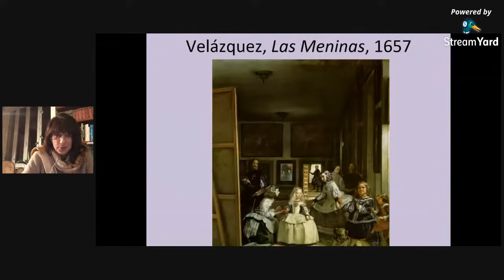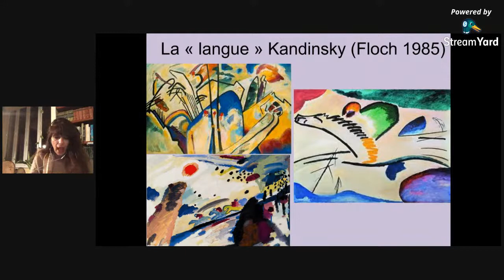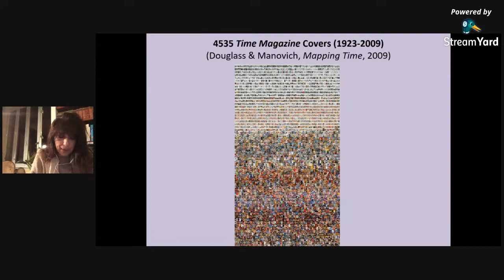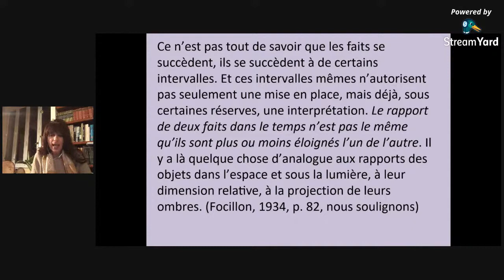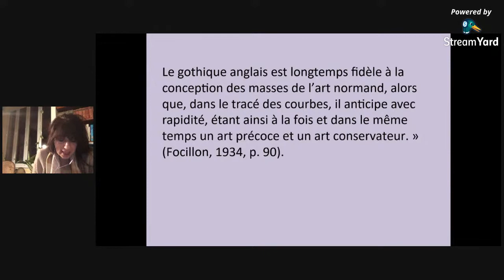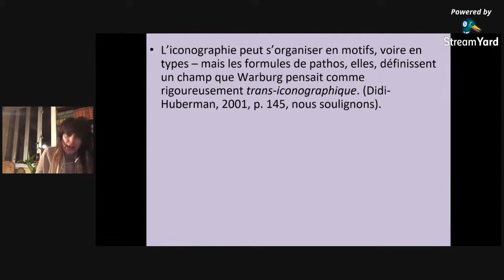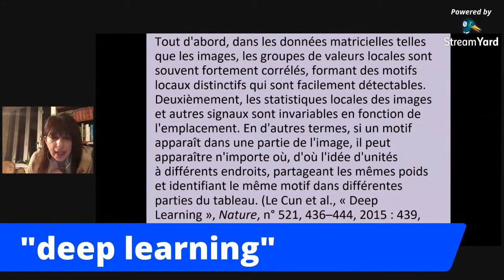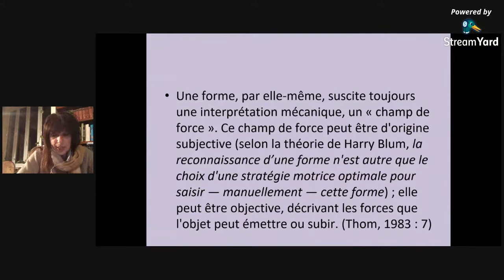Maria Giulia Dondero: La généalogie des formes de Focillon et Warburg à la Computer Vision.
Este evento é promovido pelo Programa de Pós-Graduação em Linguística e Língua Portuguesa da Faculdade de Ciências e Letras - Câmpus de Araraquara